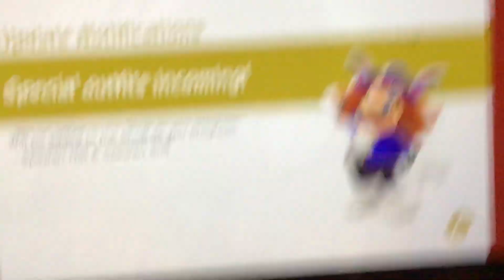Super Mario Odyssey Starring Kermit the Frog